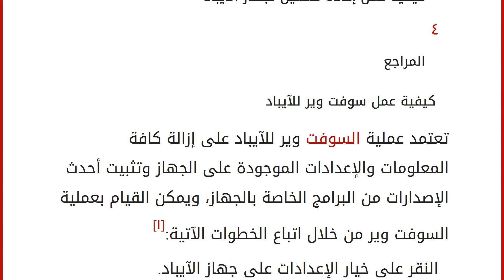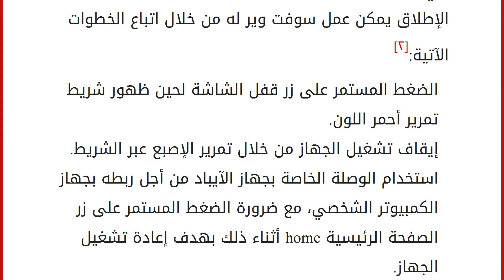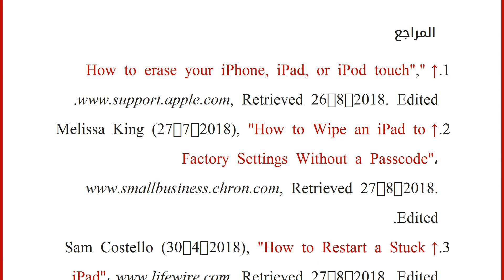عمل سوفت وير للآيباد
إقراألمقال كاملا :
محتويات
١ كيفية عمل سوفت وير للآيباد
٢ عمل سوفت وير للآيباد دون استخدام iTunes
٣ كيفية عمل إعادة تشغيل لجهاز الآيباد
٤ المراجع كيفية عمل سوفت وير للآيباد
تعتمد عملية السوفت وير للآيباد على إزالة كافة المعلومات والإعدادات الموجودة على الجهاز وتثبيت أحدث الإصدارات من البرامج الخاصة بالجهاز، ويمكن القيام بعملية السوفت وير من خلال اتباع الخطوات الآتية:[١]
النقر على خيار الإعدادات على جهاز الآيباد.
النقر على خيار عام، ثمّ خيار إعادة تعيين.
النقر على خيار محو كافة المحتوى والإعدادات.
إدخال كلمة المرور أو المعرف الخاص بحساب أبل في حال طلب من المستخدم ذلك.
الانتظار لحين الانتهاء من محو كافة البيانات.
عمل سوفت وير للآيباد دون استخدام iTunes
في حال عدم مزامنة جهاز الآيباد مع تطبيق iTunes على الإطلاق يمكن عمل سوفت وير له من خلال اتباع الخطوات الآتية:[٢]
الضغط المستمر على زر قفل الشاشة لحين ظهور شريط